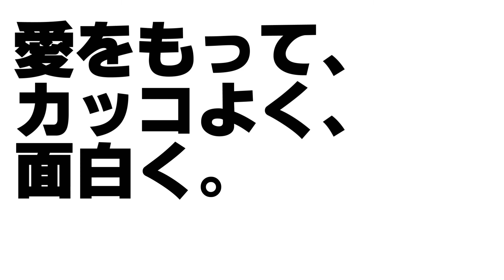レビュー｜リモートワークにもおすすめ！ロジクールワイヤレスキーボードK270レビュー【ケマレビュー】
▼今回レビューさせていただいたアイテムはコチラ！
logicool  ワイヤレスキーボードK270

ロジクール製品２弾目！ワイヤレスキーボード「K270」をレビュー。

リモートワークにも大活躍のワイヤレスキーボード。

タイピングも心地良く、コスパも良く、同じロジクール製品だと1つのレシーバでマウスとキーボードも接続できるので、USBポートが1つ空くという嬉しいオマケ付き！

Mrs.O：お財布にもごっついやさしいやん！
K..：でしょ～！！